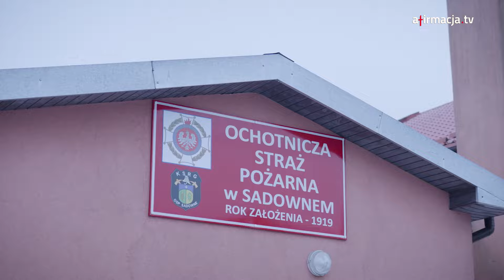Nie tylko Ulmowie! Heroizm Polaków pod okupacją to bohaterstwo całych rodzin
Poznajcie historię dwóch rodzin. Rodzin szlachetnych, odważnych chrześcijan, które za swoją miłosierną postawę w latach niemieckiej okupacji zapłaciły najwyższą cenę. Zostały unicestwione. Ich historię przypomniał w ostatnich dniach film "Za bochen chleba".